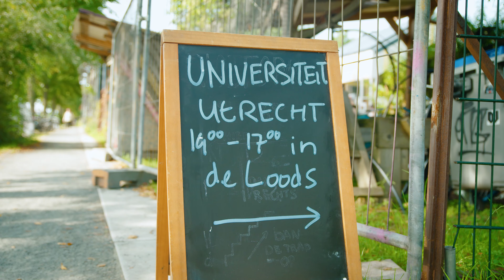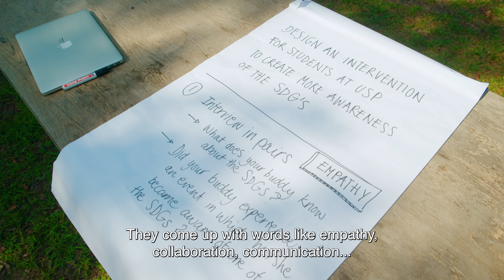Transition Makers Toolbox | In Practice: Da Vinci Project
Initiated at Utrecht University, this educational experiment aims to educate sustainability change-makers through hands-on learning by prototyping and iterative testing in real-world settings, fostering a “fail forward” mentality.